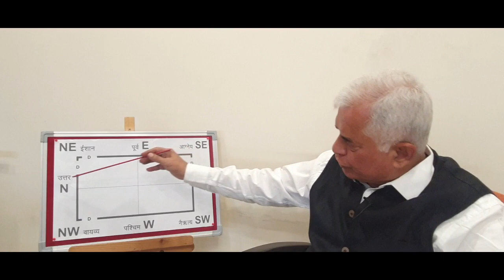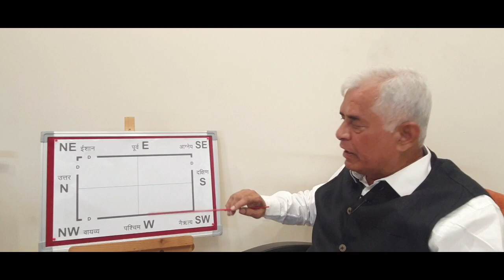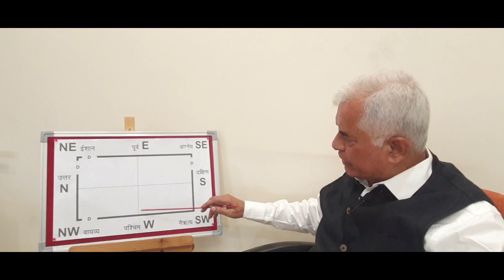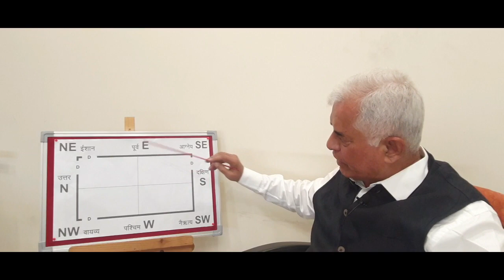घर में टी.वी. कहाँ लगाना चाहिए ? (TV in the house Where should it be placed?)